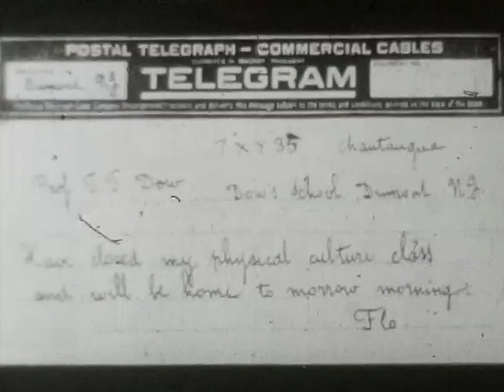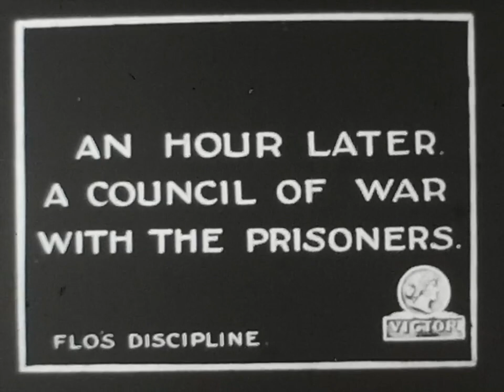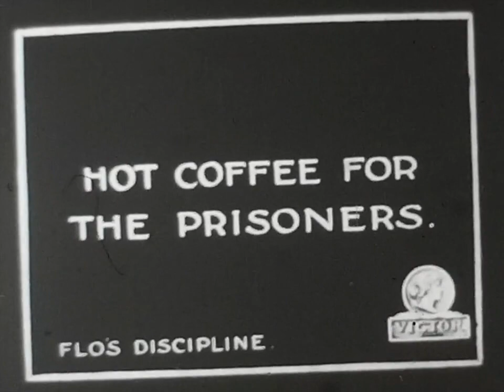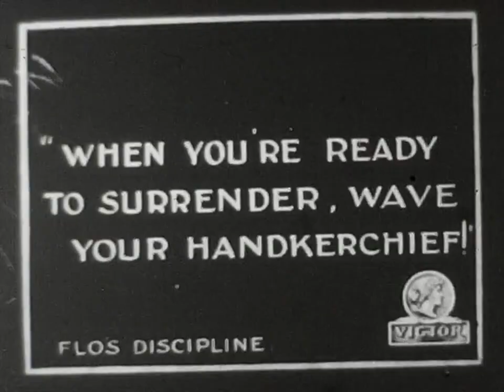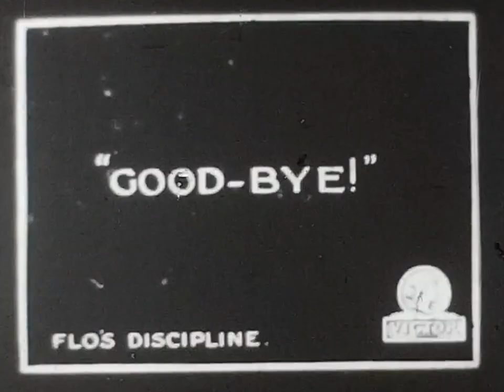Flo's Discipline (1912) Victor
Director: Harry Solter
Stars: Florence Lawrence, Owen Moore
Production Company: Victor Film Company
Country: USA